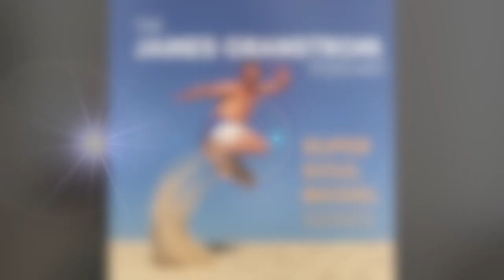The Power of Intention - 4 Steps to Turn Your Desires into Reality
Have you tried to manifest and it hasn't worked? What if I could show you exactly how to ask for what you want, believe it's within reach, take decisive action, and open your arms to receive it.
In this video I'll walk you through this  sharing both the missteps to avoid and the affirmations that can fortify your belief.

Watch, learn and discover some practical ways so you can start tapping into your own health, happiness and wellbeing.

SUPER SOUL MODEL SERIES   EP157

Contact Links      JAMES GRANSTROM

VIBE TRIBE: Join a community of people on a mission to transform themselves by living life from a higher and positive perspective empowering themselves and others in the process.

▶TESTIMONIALS  about working with James:

Jerry. S  1-2-1 client

I had problems with my metabolism for a long time. Many things I ate made me feel bloated and got IBS. I felt lost on what exactly to eat and my energy wasn't good. James guided and advised me on what foods was right for my body type and taught me how to increase my inner energy and how to  become more mindful. I lost 7/8 kg and the weight  has stayed off. I am super satisfied with the sessions and I noticed results within 2 weeks.

▶Testimonial about working with James:
Greg.W  1-2-1 client

I can’t speak highly enough of James. I suered a traumac brain injury in 2011 and am disabled as a result. I reached out to James as I was suering from the trauma of a break up from a long-standing relaonship and felt completely broken. James’s empathy and approach in helping me was not only extremely professional but very compassionate and understanding. He quite literally helped me from my lowest point and gave me hope. You can’t put a price on that. As a result, he has won my trust, which is not something I give out freely.

Daryl.W  1-2-1 client

"James' skill and approach to mind, body and soul has had a really positive and profound impact on me personally. I cannot thank and recommend him enough. Furthermore, he is a great guy and fun to work with."

▶Testimonial

"James not only talks from his heart he inspires in such a way you feel uplifted and can make tweaks and changes to your well-being and self care that creates positive changes in your life. He's a great author of information, presenter and coach. The things James teaches and inspires have made huge changes in my life, wellbeing and soul on all levels. I can't thank this human being enough".

Zoe K.  1-2-1 client::

"James not only talks from his heart he inspires in such a way you feel uplifted and can make tweaks and changes to your well-being and self care that creates positive changes in your life. He's a great author of information, presenter and coach.
The things James teaches and inspires have made huge changes in my life, wellbeing and soul on all levels. I can't thank this human being enough".

▶About

James is a  Exclusive Wellness Coach, Podcast Host, & Former Model with 2 decades of experience in meditation, health and wellbeing. James specialises in taking people through a rewiring process of mind, body and soul transformation helping to co-create a life of more happiness, health and balance,

His areas of expertise include meditation, mindset, manifestation,  foods that heal, spirituality and fitness. He is not a doctor yet has nearly 20 years of personal experience with success in the area of wellness and mental strength.